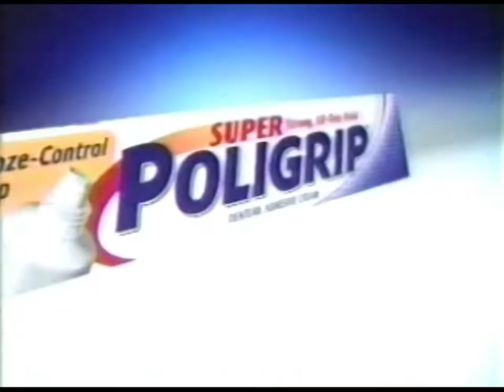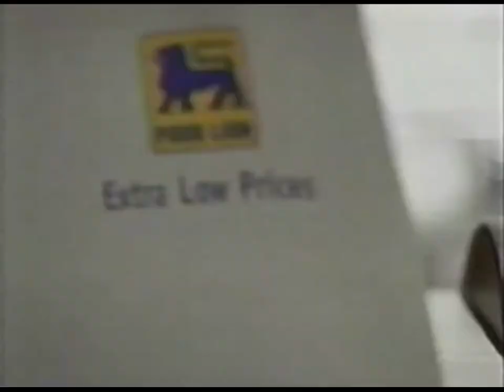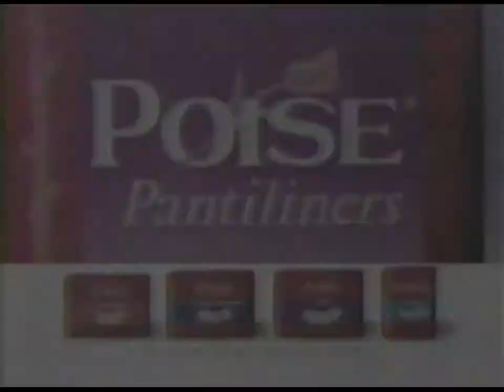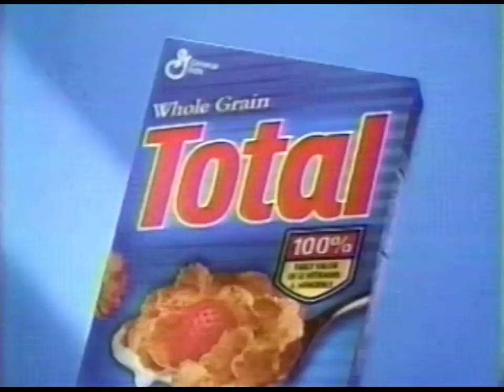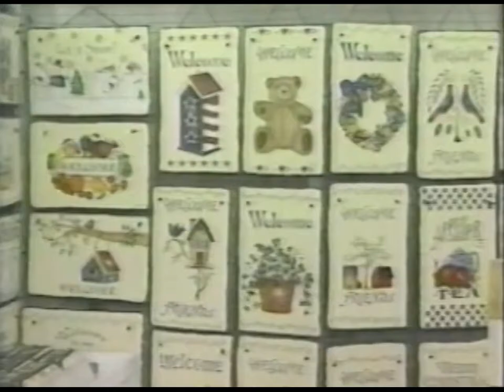ABC / WSET commercials | September 24, 2002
Commercials aired on ABC / WSET (Lynchburg, Virginia) on September 24, 2002. Advertisers include:

- ABC ("The Bachelor")
- Weight Watchers
- Averett University
- Bedford Centerfest
- GlaxoSmithKline (Poligrip)
- Food Lion
- Stanley Steemer
- Johnson & Johnson (Visine)
- Central Virginia Federal Credit Union
- Kaleidoscope
- ECPI
- Harbor Inn
- Smucker's
- Kimberly-Clark Corporation (Poise Pantiliners)
- Mecklenburg Electric Cooperative / Southside Electric Cooperative
- WSET-TV ("The Montel Williams Show")
- The Coca-Cola Company
- General Mills (Total)
- Campbell County Department of Public Safety
- Virginia Fall Craft Show
- Long John Silver's
- WSET-TV

All copyrighted material belongs to the owners.